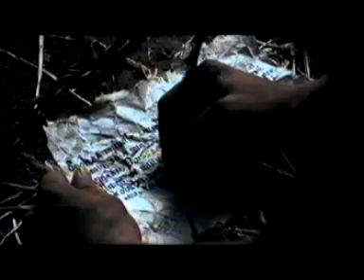Nightwish Over video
nightwish